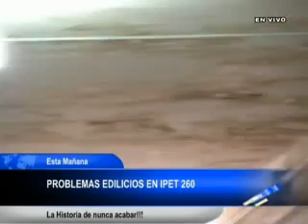ANUARIO 2014 ENERO A JUNIO